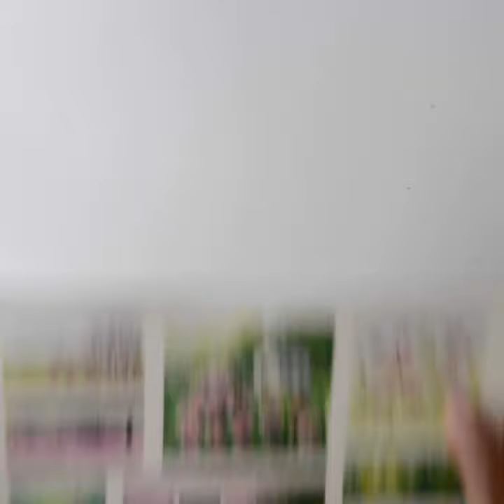80 Watercolor Mini Flowers Plants Landscape Paintings Collection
Featuring floral, landscapes, architecture paintings using watercolor techniques such as:
- Loose watercolor
- Negative painting
- Spattering or splattering
- Watercolor without masking liquid
- Glazing
- White gouache

Supplies (a general list, for details please check each video's description):

Watercolor
- Daniel Smith, Schmincke, Aquarius, Kissho Gansai and White Nights
- White acrylic gouache, Turner

Watercolor brush: My main brush is Round nr 8 pointy tip, the others are for example larger brushes to apply water

Paper
- 300g cold pressed Saunders Waterford

"Flowers & Plants Collection" Design, video, content © SVVA jewels by Astari G Swatantri. Use for personal non-commercial non-professional purpose only.
Please mention 'Astari G Swatantri - SVVA Jewels Youtube Channel' when you've followed my video, thank you!